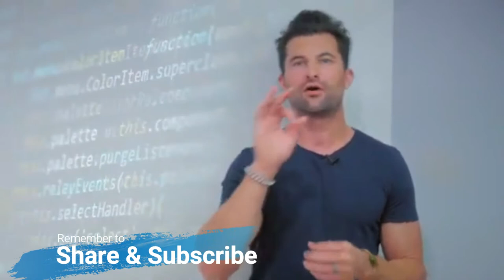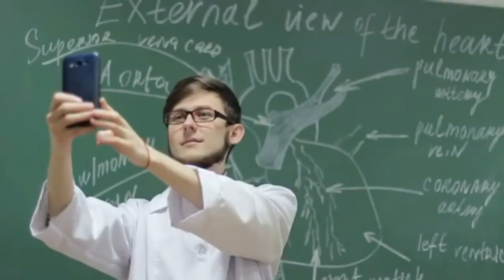How to Stop Bad Habits and Wrong Beliefs That Runs You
Stop those limiting beliefs and programs that run your life. Join Ilan Ferdman for this personal development (self-development) episode with Satori Prime.

Credits to Personal Development by Satori Prime